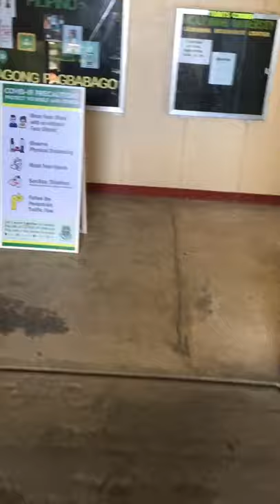ALMA MATER | HOLY NAME UNIVERSITY | SEPTEMBER 09, 2020 | BALOYLOY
I had a short walk inside the campus of my Alma Mater and claimed my ID for the new school year! 💕